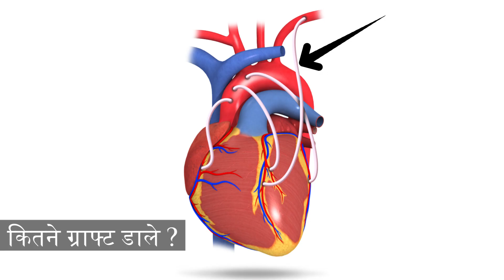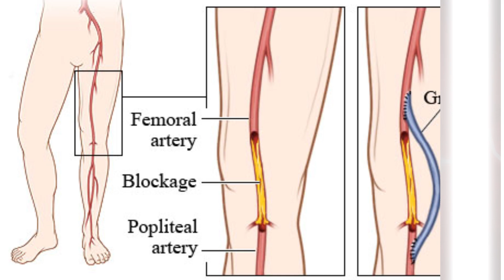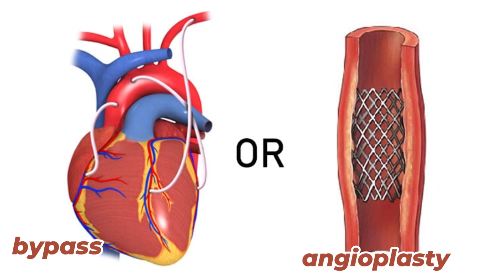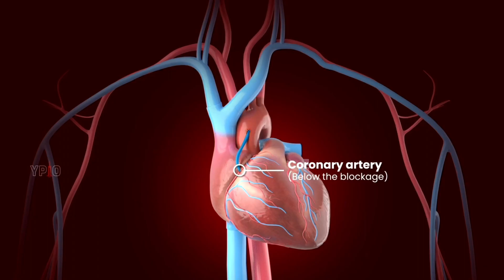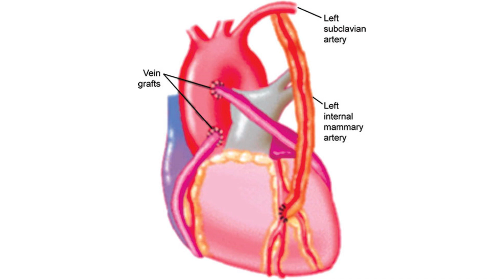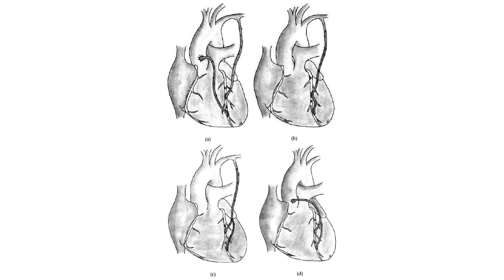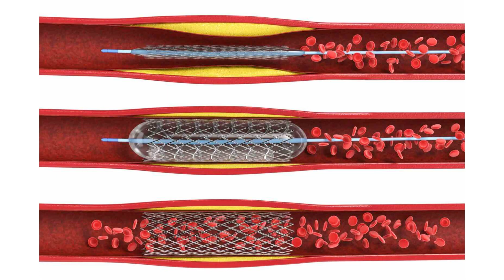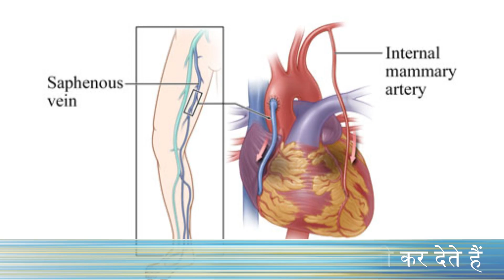Understanding Heart Bypass Surgery/cabg Technical Issues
In this video, we will be talking about Heart Bypass Surgery - what it is, how it is performed, and the technical issues surrounding this procedure.

Heart Bypass Surgery is a common treatment for coronary artery disease, where blocked or narrowed arteries are bypassed using blood vessels from other parts of the body. It is a complex procedure that requires precise surgical skills and careful post-operative care.

In this video, we will delve into the intricacies of Heart Bypass Surgery, discussing the various technical aspects involved, the risks and benefits associated with the procedure, and what patients can expect during and after the surgery.

If you are interested in learning more about this life-saving procedure and the technical issues surrounding it, make sure to watch the entire video.

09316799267 and  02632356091(call time  9am to 6pm -Monday to Saturday )

DM CARDIOLOGIST

3:30pm to 5:30 pm in afternoon Daily(Excluding Sunday)

Halar road,

Valsad
For appointment:-
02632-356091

Vapi:-
21ST CENTURY HOSPITAL